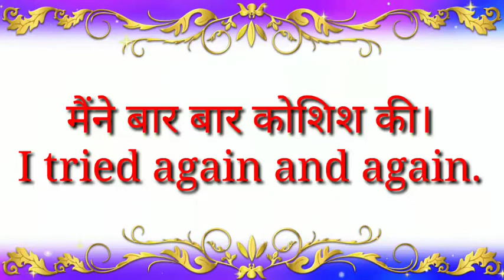Daily use English sentences।Part 43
Part 43

Hi friends,
बिल्कुल फ्री.